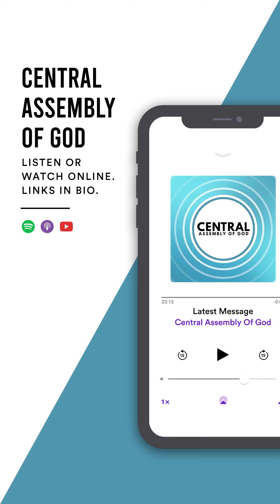How to discover God's purpose for you.